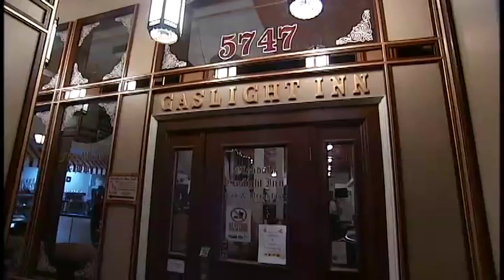Brelby Theatre performs at the Glendale Arizona Gaslight Inn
Brelby Theatre performs at the Glendale Gaslight inn. The performance was an adaptation
of a play called "Dial M for Main Course".